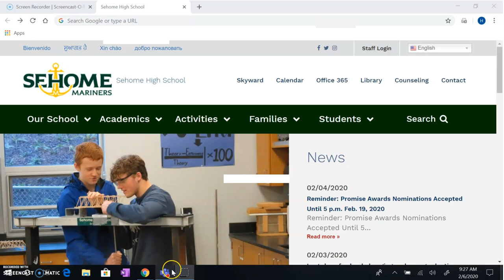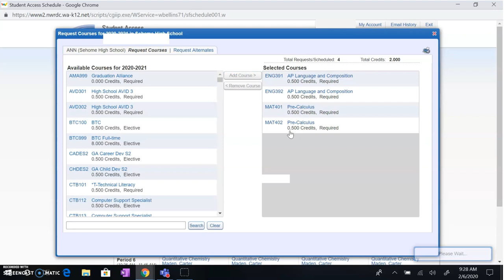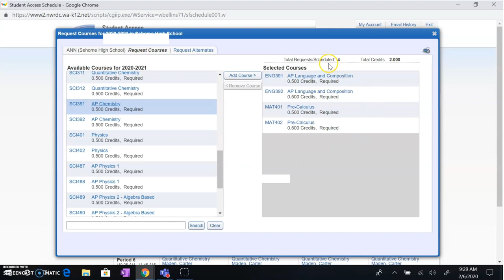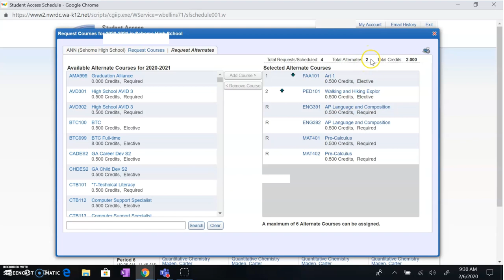Skyward Instructions for Registration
A tutorial video for registering for classes for the 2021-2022 school year.